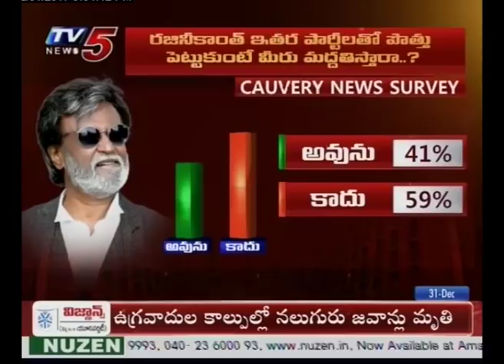రాజకీయల్లోకి రజని..! | Special Focus On Rajinikanth Political Entry | TV5 News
Special Focus On Rajinikanth Political Entry